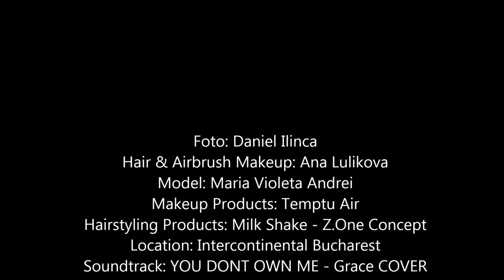Morning Madness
Foto: Daniel Ilinca
Hair & Airbrush Makeup: Ana Lulikova
Model: Maria Violeta Andrei
Makeup Products: Temptu Air
Hairstyling Products: Milk Shake - Z.One Concept
Location: Intercontinental Bucharest
Soundtrack: YOU DONT OWN ME - Grace COVER
BY MADISON BEER